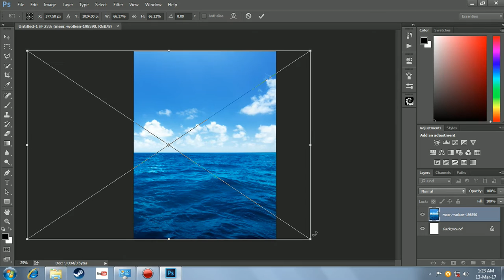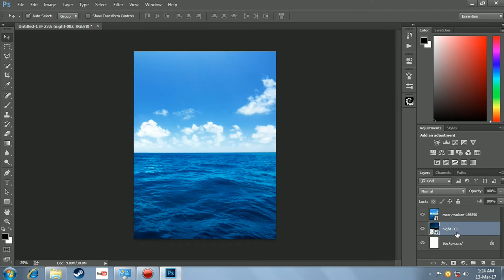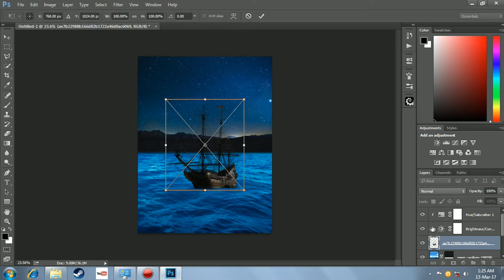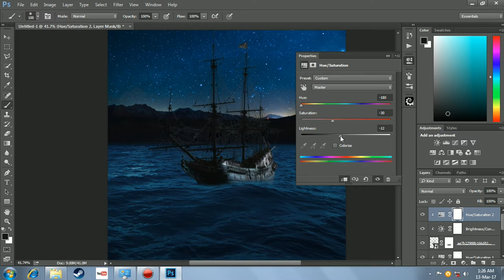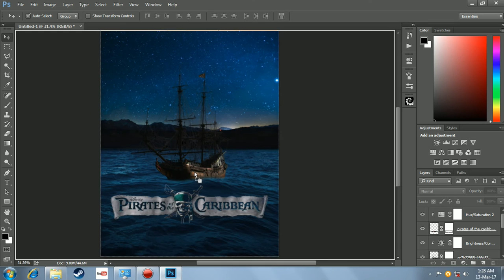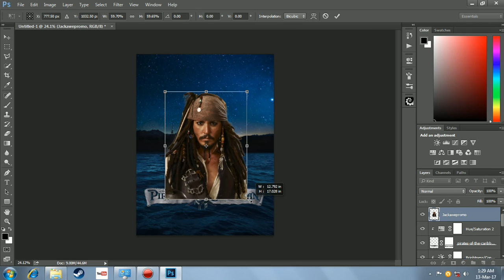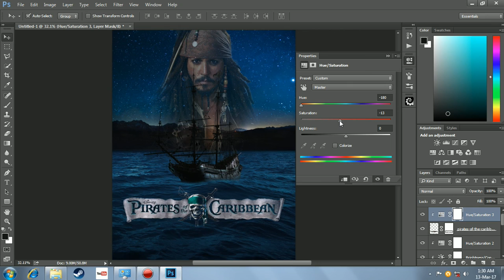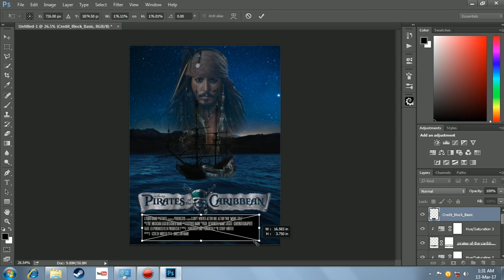Pirates of the Caribbean movie poster in photoshop cc 2014